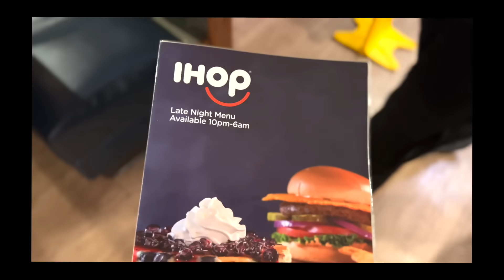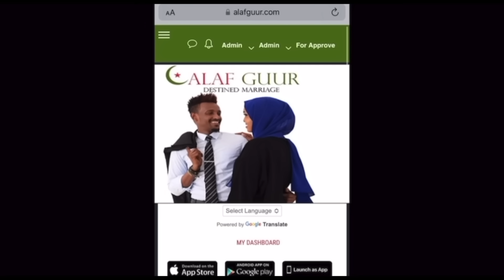Wacdarihii Xalay Minnesota Iyo Kamadage Oo Kusoo Laabtay YouTube Party Vlog